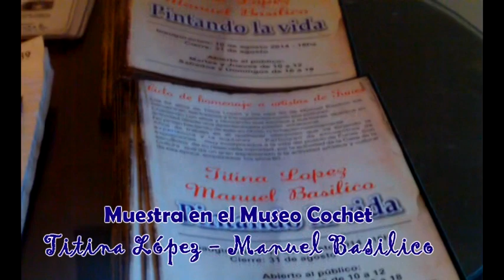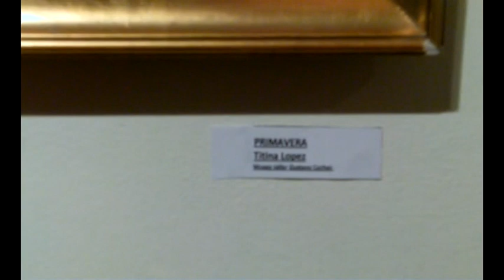Muestra Museo Cochet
Museo Cochet de Funes: Muestra de Titina López y Manuel Basilico.
Agosto 2014